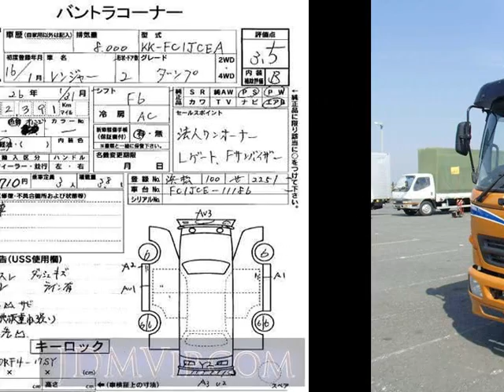2004 OTHERS HINO FC1JCEA - Japanese Used Car For Sale Japan Auction Import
2004 OTHERS HINO  FC1JCEA - Japanese Used Car For Sale Japan Auction Import FC1JCEA,OTHERS,HINO,jdmvip,vip,jdm,cars,japan,jdmvip.com,japanesecars,usedcars Japanese Used JDM Car For Sale At Auction in Japan for Import